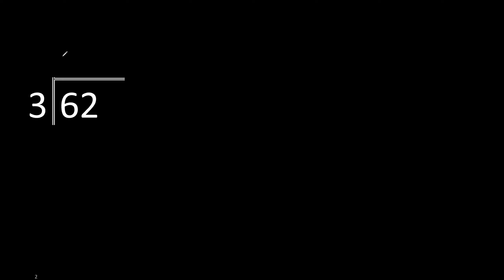Dividir 62 entre 3 division inexacta con resultado decimal de 2 numeros con procedimiento